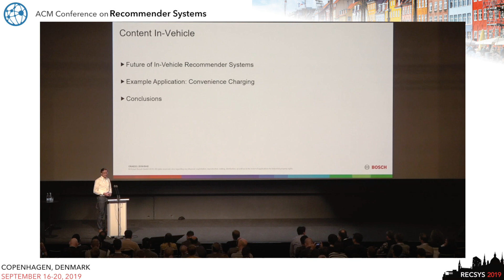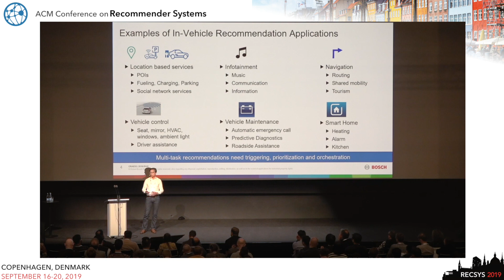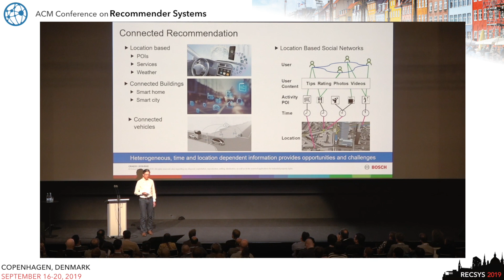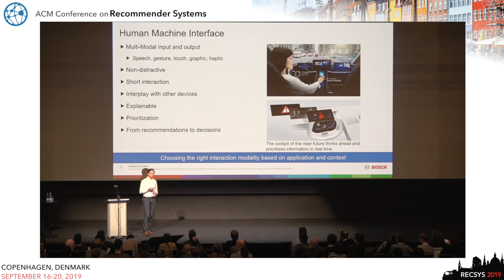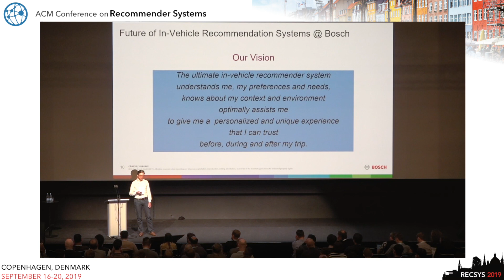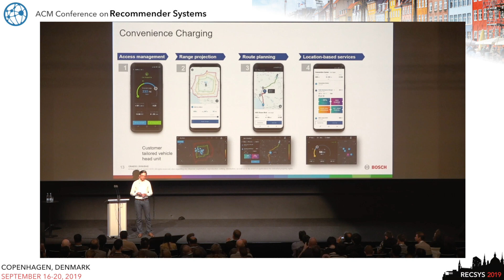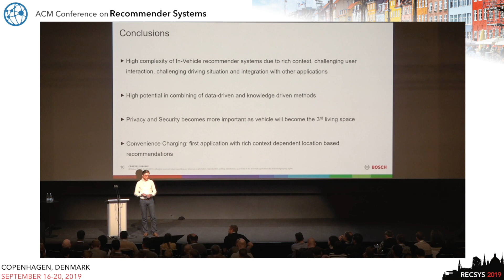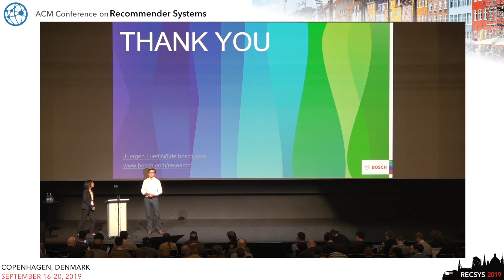Industry Session 1: Future of In-Vehicle Recommendation Systems - J Luettin, S Rothermel, M Andrew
Future in-vehicle recommendation systems will assist the driver or passenger in all situations before, along, and after a trip. Based on preferences and needs of the user and by taking the current situation and available context information into account, they will provide the right recommendation at the right time. Bosch is the world’s largest automotive supplier, delivering a full range of products and services from power-train, infotainment, HMI, connected mobility, driver assistance to automated driving. This talk will present challenges, concepts and recent technical progress in in-vehicle recommendation systems developed at Bosch including details of a combined routing, charging, and point-of-interest(POI) recommendation system. There has been tremendous progress in the field of location-independent recommendation systems, such as recommending films, music, news or shopping articles. The ubiquity of user location information, provided by connected devices, has paved the way for location-based services (LBS), and their combination with social networks have extended these to location-based social network (LBSN) services. In-vehicle recommendation systems go a step further by extending LBSN services with vehicle context and vehicle specific applications. This can support the user in various applications, such as routing (e.g. route and point of interest recommendation), infotainment(e.g. music or news recommendation), communication (finding a contact, fast call) and in-vehicle control (e.g. seat position,ambient light or HVAC settings). Out-of-vehicle assistance includes the control of connected devices in smart buildings such as alarm systems, heating, kitchen and entertainment devices. We present an important application of in-vehicle recommending systems, a combined routing, charging and POI recommender developed at Bosch. Routing and charging optimization for electric vehicles was described for optimizing the shortest feasible path,optimizing constrained shortest path, optimizing charging grid demand and opportunities, and optimizing minimum cost. These approaches focus on single criteria based optimization. We describe the first system with combined route optimization,charging station search and POI recommendation. It optimizes three criteria: finding the optimal route with the optimal charging stations, so that the vehicle always has enough energy, and finding the optimal POIs along the route, where ‘optimal’ depends on the drivers preferences and rich context information covering user,vehicle and environment.